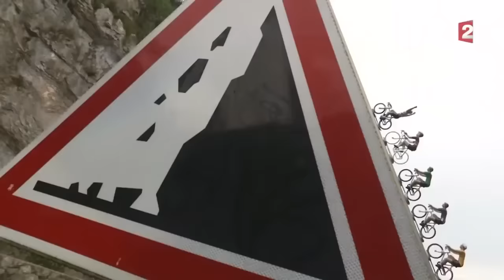Tour de France 2015 - Parkour au Claps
France Télévision a contacté la fédération de parkour en mai dernier pour lui proposer de produire un petit reportage sur la discipline, dans un environnement assez peu commun : le chaos de rochers du Claps, à Luc-en-Diois dans la Drôme. Ce même lieu où se tient chaque année le "Summer Camp" organisé par la fédération fin août.

Avec Cédric Collilieux, Aziz Karim Megharbi, Mohamed Ilias Aitemrar, Manuel Fernandez, Thomas Pugieux, Joris Maréchal, Dimitri Brugnot, Stéphane Falantin, et moi-même (j'espère n'avoir oublié personne...).